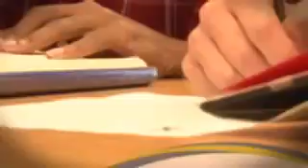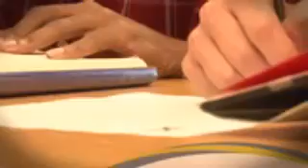Warren Lady Jacks vs. Lakeside-January 18, 2013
This is a Warren Lady Jacks Basketball game vs. Lakeside.